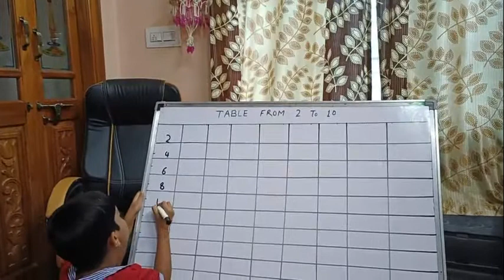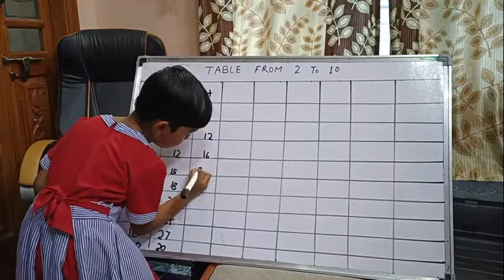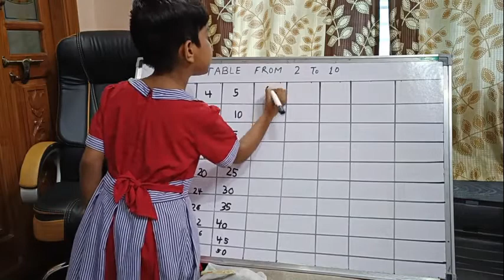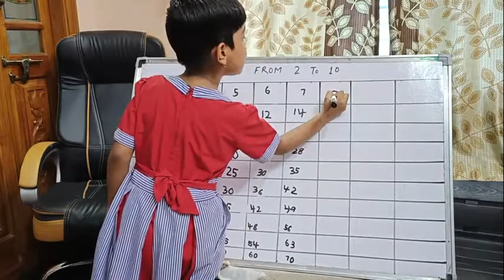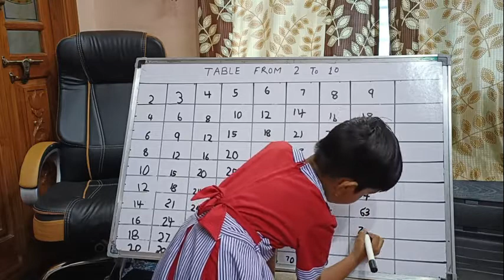TWO TO TEN TABLE LEARNING FROM ARNIKA || 2 TO 10 TABLE LEARNING VIDEO FOR PRIMARY STUDENT || TABLES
HOW TO WRITE TABLE FROM TWO TO TEN.
KIDS TABLE LEARNING EASY WAY OF TEACHING.
HOW TO MEMORISE TABLES.
TABLE 2 TO 10
EASY METHOD FOR TABLE LEARNING.